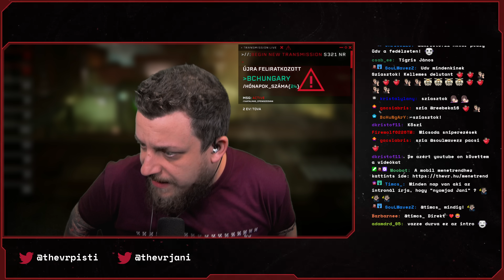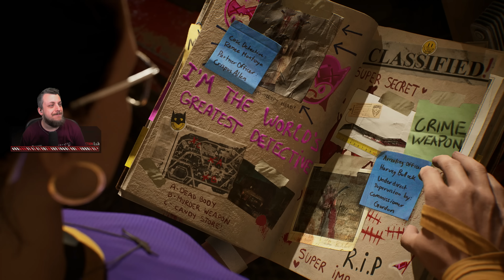Nyomjuk a story-t! 🦇 | Gotham Knights (PS5) #20 - 01.12.